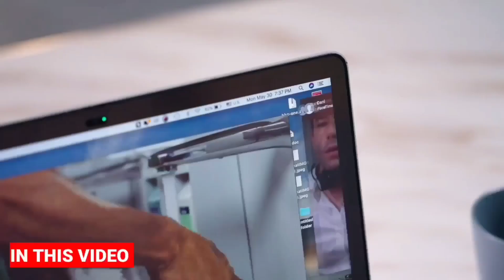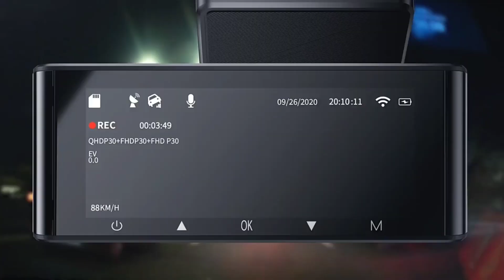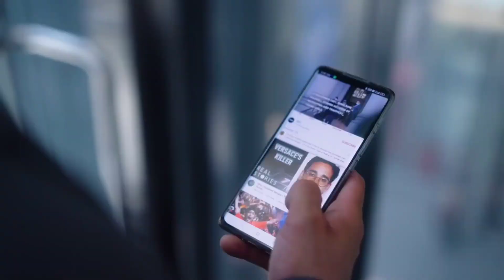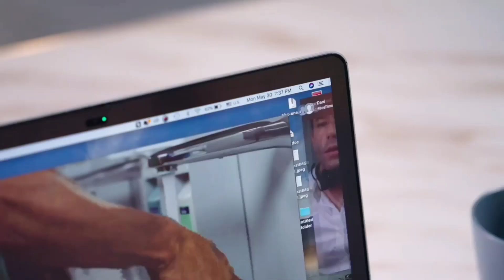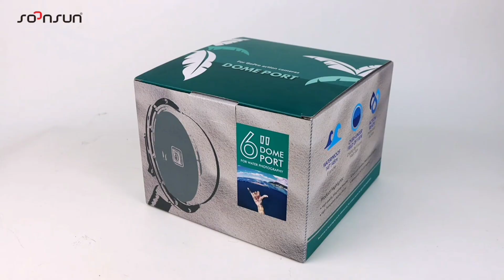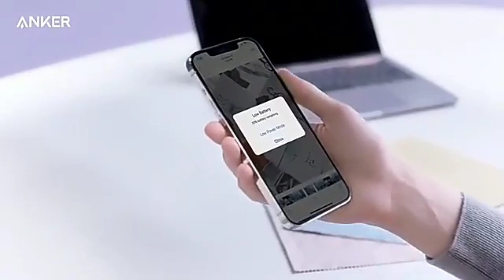Coolest Amazon Gadgets That Are Worth Buying | Smart Tech Products | Aliexpress haul | Inventions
Coolest Amazon Gadgets That Are Worth Buying | Smart Tech Products | Aliexpress haul | Inventions#amazon

 ( We will Delete the copyright video immediately.)